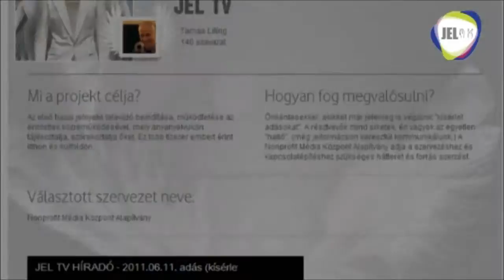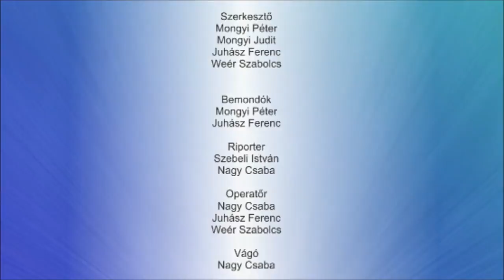JEL TV HÍRADÓ - 2011.06.25. adás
Híradó - belföld, külföld, sport és érdekesség